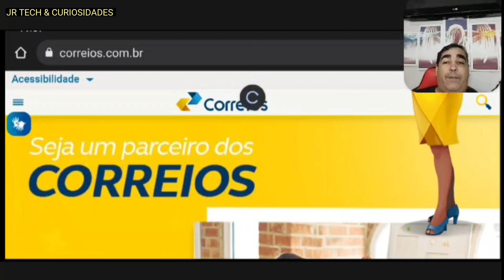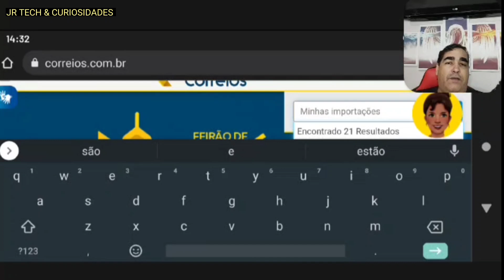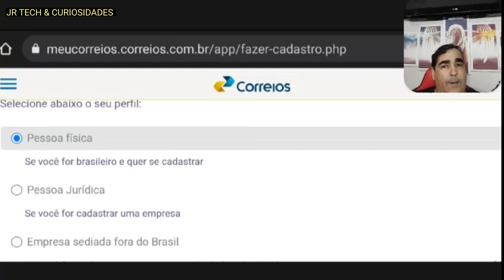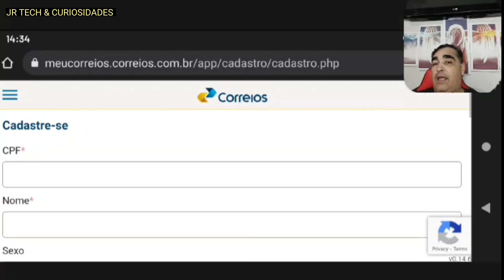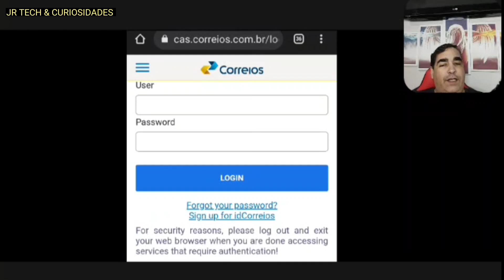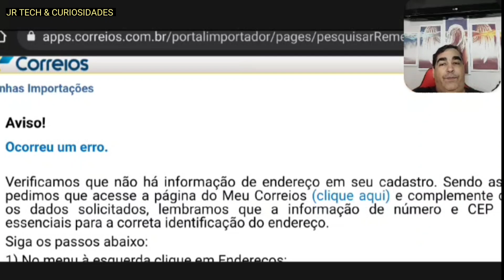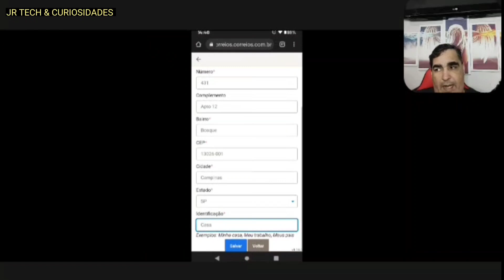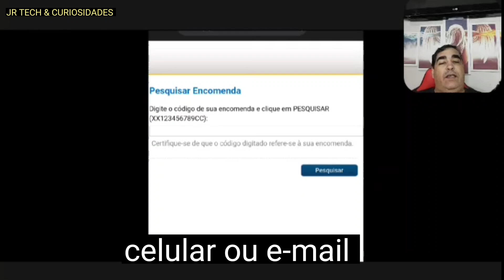TUDO QUE VOCÊ PRECISA SABER PARA COMEÇAR A AGORA MESMO ( TUTORIAL COMPLETO )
Um vídeo completo explicando tudo que você precisa saber para começar sua IMPORTAÇÃO hoje mesmo.